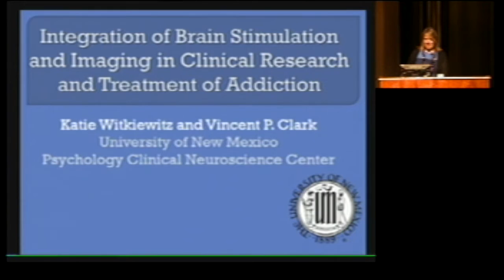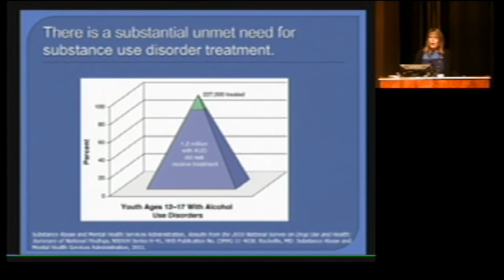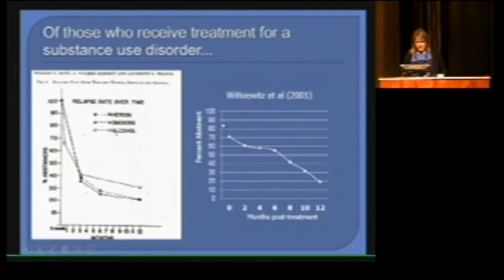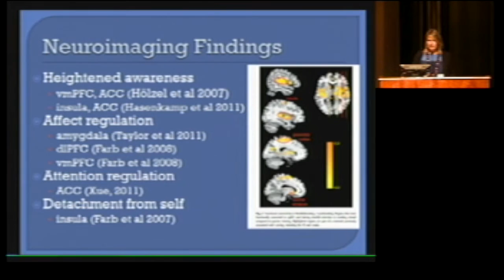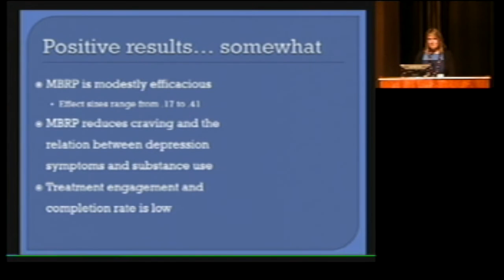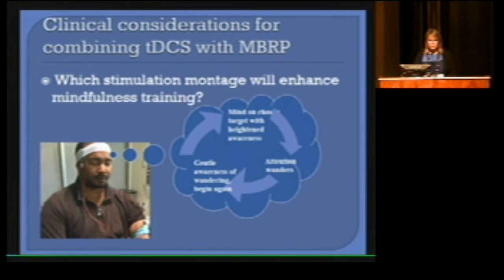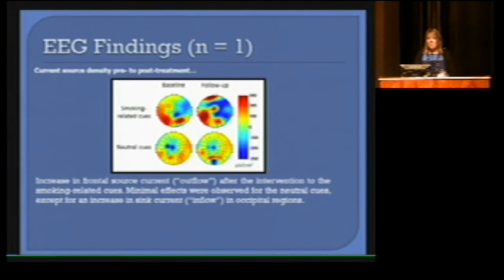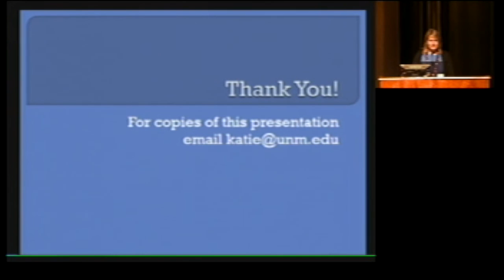Katie Witkiewitz - BrainSTIM2015 - Integration of Brain Stimulation and Imaging in Clinical Research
"Integration of Brain Stimulation and Imaging in Clinical Research and Treatment of Addiction" is presented by Dr. Katie Witkiewitz, who is an Associate Professor of Psychology at the University of New Mexico.

Presented at BrainSTIM2015, the Hawaii Brain Stimulation and Imaging Meeting, Co-Chaired by Dr. Vince Clark at the University of New Mexico and Dr. Linda Chang at the University of Hawaii and Queens Medical Center.

Abstract: Addiction has often been described as chronic relapsing condition, characterized by debilitating neuroadaptations that facilitate continued use and exacerbate likelihood of relapse following attempts at cessation.  For example, more than 60% of those who receive treatment for nicotine dependence resume smoking within 30 days of quitting, and up to 90% resume within the first year.  Given these high relapse rates, continued development of innovative and efficacious interventions that specifically target neurobiological risk factors for relapse to smoking is thus clearly warranted.  Transcranial direct current stimulation (tDCS), which modulates brain activity to alter behavior, enhance learning, and influence decision making processes holds incredible promise for use in behavioral intervention protocols for addiction, including nicotine dependence. For example, in two separate studies tDCS was shown to predict significantly lower smoking cue induced nicotine craving among non-treatment seeking smokers, as compared to non-active (i.e., “sham”) stimulation (Boggio et al., 2009; Fregni et al., 2008).  However these prior studies have used tDCS without a behavioral intervention that has demonstrated efficacy in the treatment of nicotine dependence.  Our recent pilot research has sought to enhance learning of mindfulness taught in a mindfulness-based intervention for smokers by applying tDCS during mindfulness training.  Weekly group sessions that included 30 minutes of mindfulness+tDCS, followed by 60 minutes of mindfulness and smoking cessation intervention content were conducted over four weeks with electroencephalography (EEG) assessments at baseline and end of treatment.  Results from a small sample of individuals (n=9; 57.1% female, average age 38.9, SD=9.8) indicated acceptability and feasibility of the 4-week group-based mindfulness+tDCS intervention and a large effect size reduction in cigarettes per smoking day at the end-of-treatment (d=0.95).  The challenges and opportunities of combining tDCS with EEG in treatment research with a clinical population will be discussed.